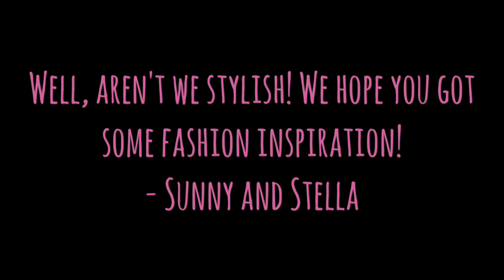S&S Fashion Show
I know you've been thinking, "Gee, these pups are stylish!" But now, you get a whole array of outfits modeled by your favorite doggy duo!